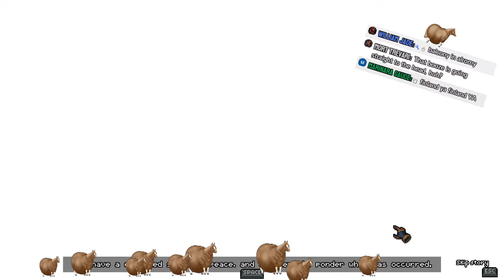Barony - 506β - relaxing for today